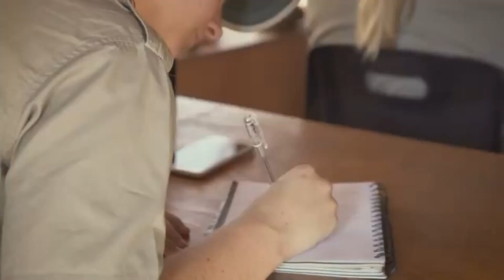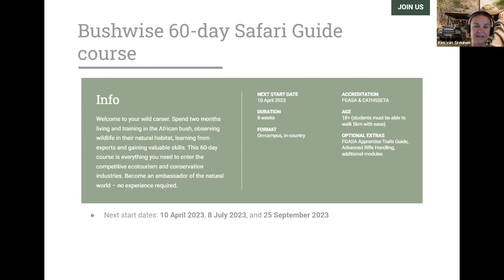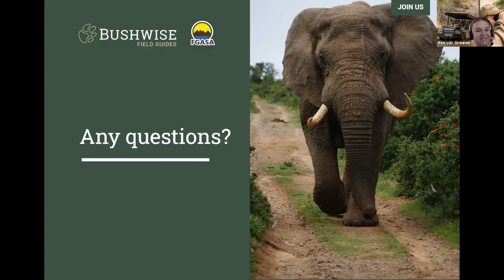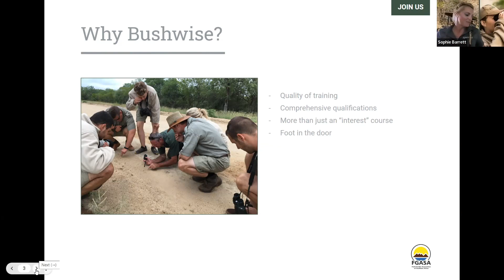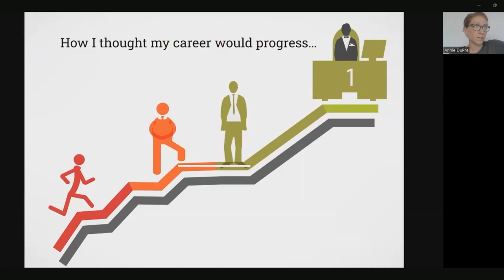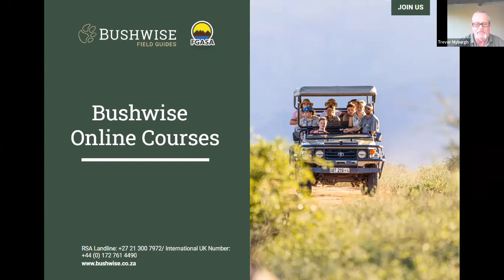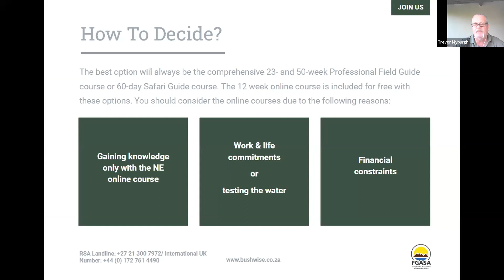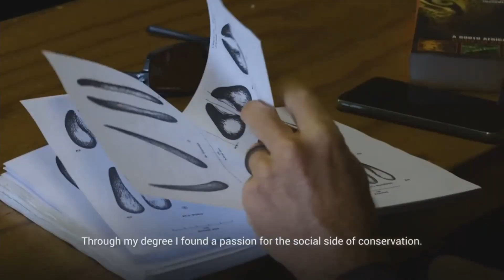Bushwise Virtual Open Day - Jan 2023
On Saturday 14 January, we held our January 2023 Virtual Open Day. At this Open Day, we discussed our in-person field guide courses and online courses. We also heard from current Bushwise alumni and new staff team member Sophie Barrett about her Bushwise experience as a student. And, we enjoyed a talk from Annie DuPre, our Bushwise senior writer, who shared her experience moving from the USA to South Africa to work in conservation and do her FGASA. Our experienced staff members were on hand and answered loads of questions throughout the event, live!

00:00:00 - Bushwise wildlife courses overview – Bushwise staff (Kim van Vuuren)
00:45:00 - Life as a Bushwise student – Bushwise student (Sophie Barrett)
01:05:00 - USA to RSA: my conservation career journey - Bushwise writer (Annie DuPre)
01:25:00 - Bushwise online courses overview – Bushwise staff (Trevor Myburgh)